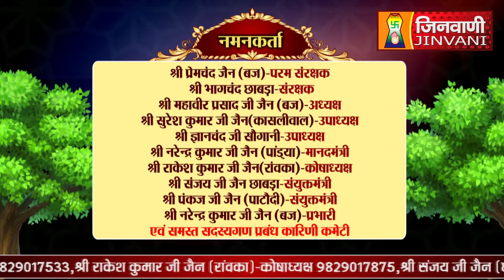Abhishek Shantidhara 26 Jan 2024 Sanganer Jaipur, (Raj.) A010842